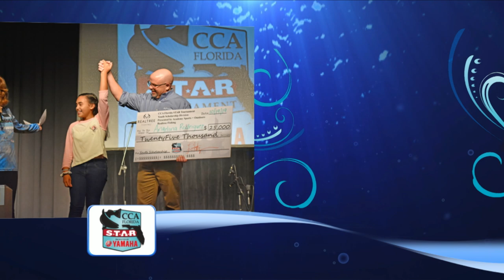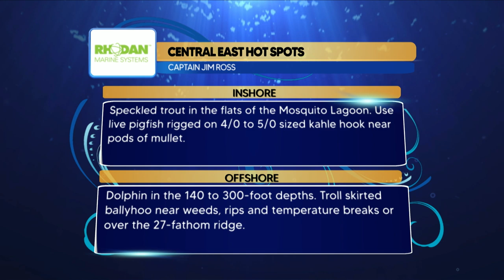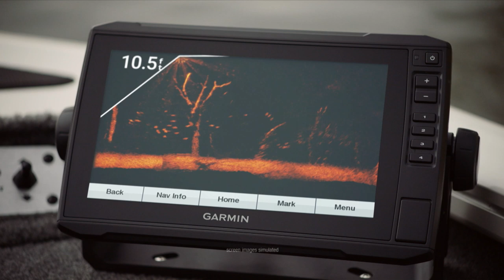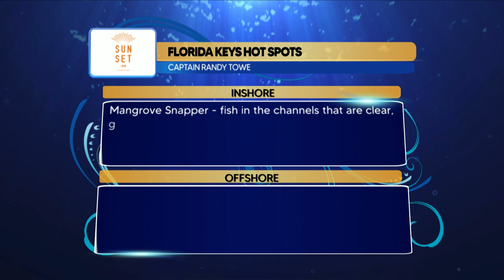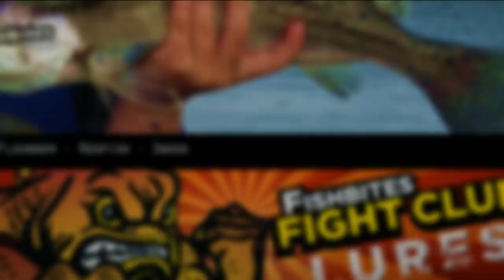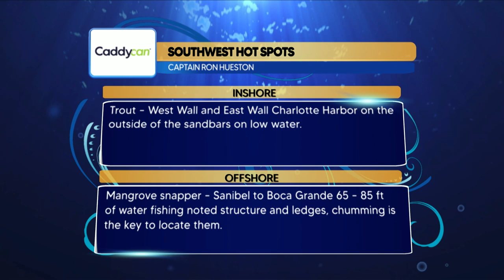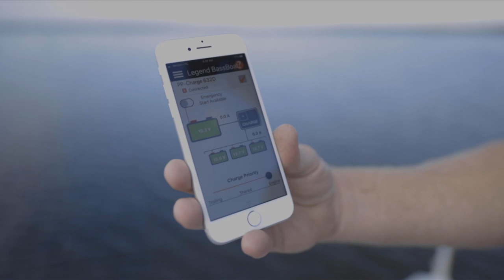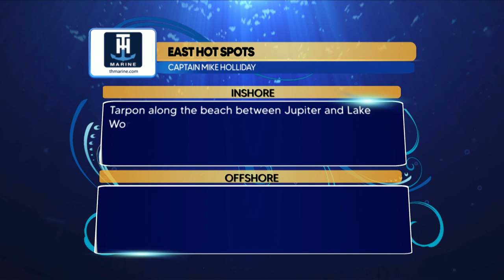Florida Insider Fishing Report 2020 S16E11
Where & What’s Biting?

Check out the latest from Florida Insider Fishing Report to find the hot bite in your region.

Sportsman’s Adventures

Brie Gabrielle

Sportsman’s Adventures

Sportsman’s Adventures

Ofishalinsider

Sportsman’s Adventures

Yamaha Outboards